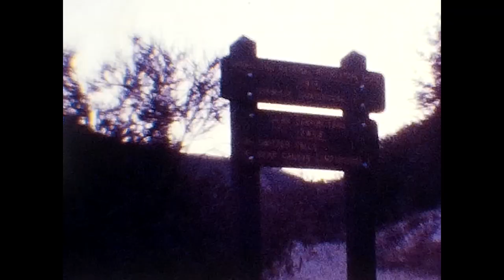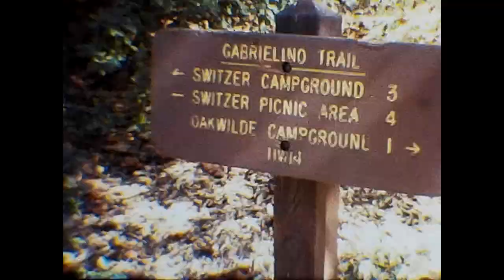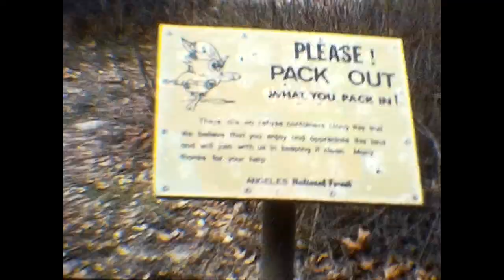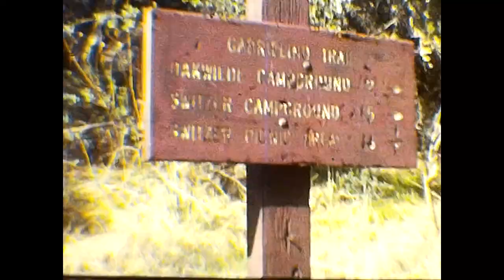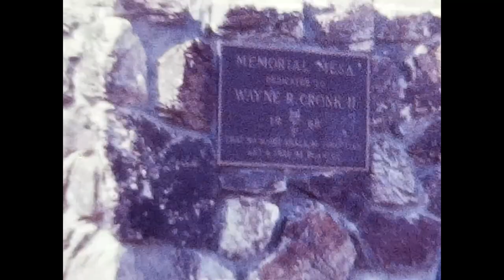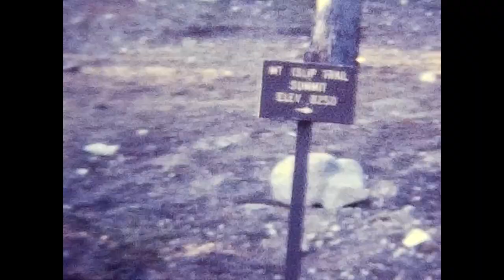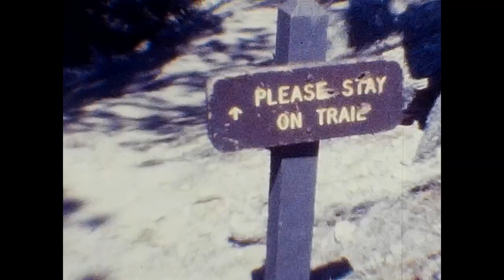Benson Family Reel 45A Youth Activities 1980 to Spring 1981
Reel 45A – Scout and Youth Activities 1981

Barton Flats snow camp – March 7 – 8, 1980
Edwin, Bob Thompson, Dad, Ted Genoway, Roy Davis, Kenny Borup
Martin Park, Mike Robson, Barry Thompson
I think Dad was the Scoutmaster
Sledding near Barton Flat

Stake Camporee and Klondike Derby – January 16 – 17, 1981
I was in the Eagle’s Nest and helped run the event with other Eagle Scouts in the Stake, including Daniel Black, Keith McCullough, Steve Cardenas, Kenny Ferguson, Blayne Thompson, and others
Steve Cardenas and I did the bugle calls for the camp.
All the troops from the Stake are there – Barry Thompson
Leland Barber taking pictures while his son (Duncan?) leads out
Troop 868 – Mike Robson, Ted Genoway, Edwin, Ken Borup,
Wesley Bell and Dad were awesome Young Men leaders
First Aid station – Danny Masey is injured and the boys have to treat him
Jim Davidson was in the Stake Presidency at this time.
Edwin and his patrol moving to the next event.
Camp from a distance
More First Aid – Marshall Oldham has a sprained ankle – putting on an ankle brace
Steve Cardenas and Marlin ran the CPR station using a CPR dummy from Warren High School.
Stick walking, then plant identification
First Aid race.
President Robert T.Pratt speaking at the end.
Taps by Marlin
Dad then Marlin try the walking stick

Dad, Edwin and Brian go backpacking with the Troop to Switzer Falls – Feb 13 – 14, 1981
Ron and Chris Holley
Hiking in to the camp near Switzer Falls
Matt Holley, Peter Holley, Ron Holley, Brian, Edwin
Barry Thompson purifies water
Brian cooks breakfast
Vince Wilson, Mike Part and Martin Park
Hiking down the canyon
Mike Park crossing the stream
Dad and Brian crossing the stream

Downey 2nd Ward Roadshow – May 1981
I had played in the band in previous roadshows led by Dale Chitwood and also with Doug Miller
This year, I was asked to lead the band, including writing the music etc.
Edwin and Carlin Williams were in the band.
I also think Ken Borup played the clarinet
Dale Chitwood gave me some good advice on writing the fanfares to be short
I used a lot of music from our Warren Band collection and wrote them for a small band.
Angie got the leading part in the play – she was a fairy godmother or something like that.
Ted Genoway also had a leading part
Dance scene – I wrote a short, fun rendition of “Hot Stuff” (Donna Summer) for this dance song, Ok, I copied it from our band music, but with parts for everyone to play.
The play continues –
Martin Park is the king and Michelle Park is the queen – we played a fanfare to announce their entrance
Kenny Ferguson and Brooke Williams
Ted Genoway and Angie dancing and singing at the end
Chris Holley is playing a prince, I think
The girls are trying on slippers – Maybe this was a variation of Cinderalla?
Chris Holley was the prince and he finds his true love, Cinderella at the end
I don’t remember the name of the girl that played Cinderella but she and her mother lived in those apartments on Karmont Avenue
The dark part is the band – we are playing in the shadows
You see a little bit of my trumpet and a music stand
The next play looks like Downey 4th Ward starring Star Jacobson
She also looks like she is holding a fairy godmother wand
And I see a king and queen at the end
Maybe we all did the Cinderella play?
I remember everyone had a lot of fun being involved in the roadshow

Father and Sons outing to Firestone Park – May 8, 1981
Brian found a bird’s nest with eggs
Brian, Edwin and Dad are with Major and Brooke Williams
I think it’s Vince Bigler?
Mike Robson, Steve Cardenas,
Bishop Chaney, Wyatt Black
Frank Burton
Bishop Chaney, Mike Robson, Barry Thompson
Tug of War against Downey 4th Ward – Downey 2nd Ward won
Brian, Mike McCullough, Edwin, Frank Burton, Ron Holley
all go hiking

Merit Badge Day, May 16, 1981
Brooke Williams, Edwin, Peter Holley,
Hank Ramey, Ken Borup
Barry Thompson, Byron Thompson
Marshall Oldham, Steve Cardenas, Carlin Williams
Boys near a tank?

Camping at Little Jimmy
Bishop Davidson, Ron Holley, Roy Davis
Bob Thompson
Mt Islip Trail
Dad and Brian getting ready
Martin Park, Morgan Park, Byron Thompson
Making breakfast
Hiking towards Islip Saddle
Mike Park
Marjean Park back at the trailhead